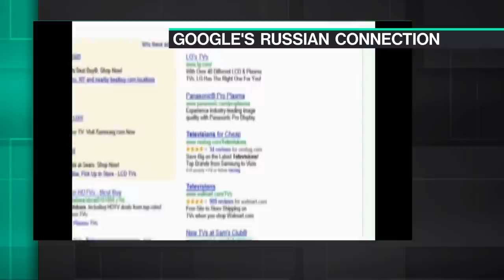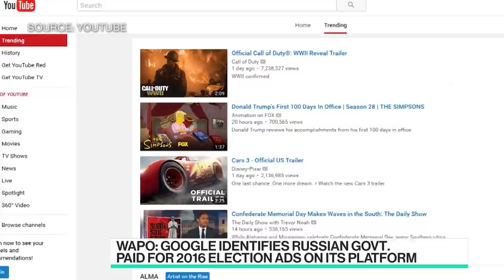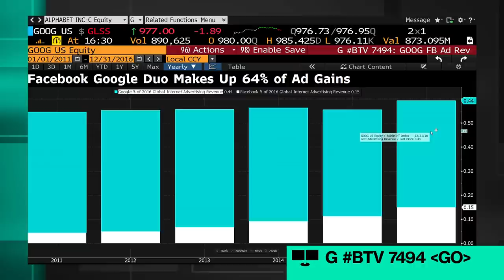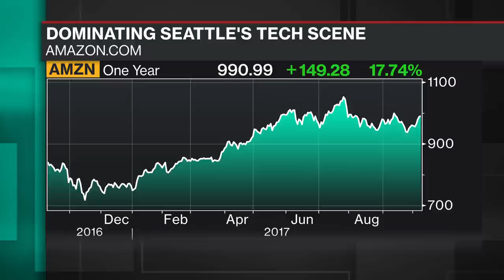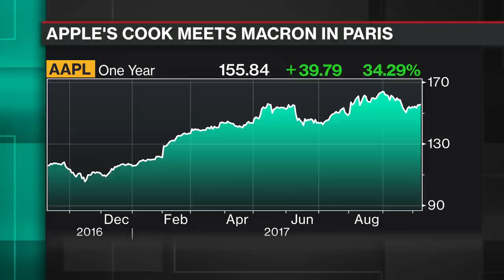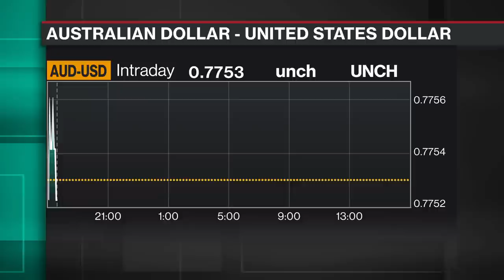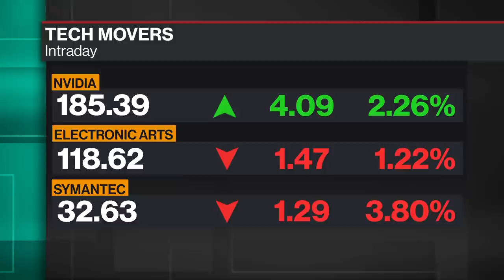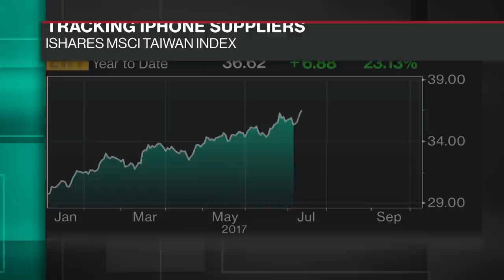Full Show: Bloomberg Technology (10/09)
Oct.10 -- Guests include: Madrona Venture Group's Matt McIlwain and Steve Ballmer, owner of the Los Angeles Clippers.